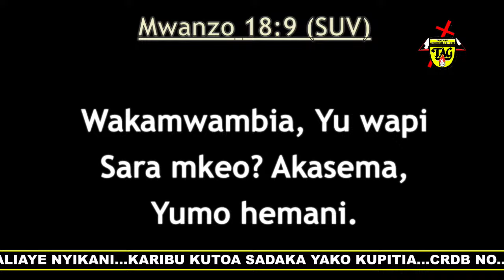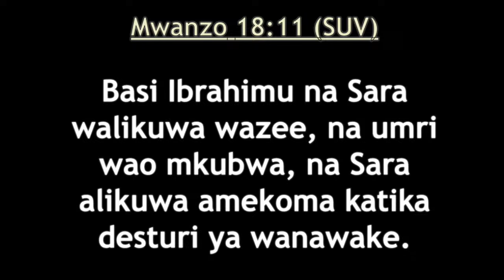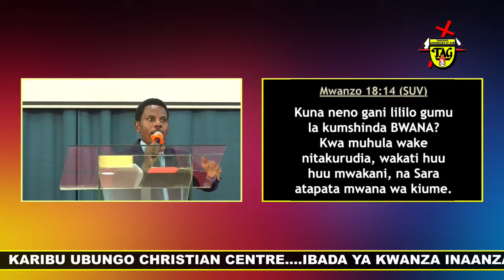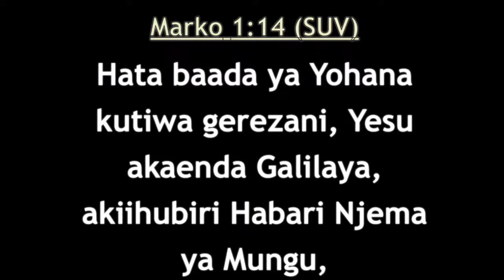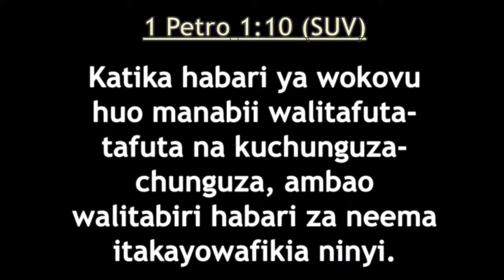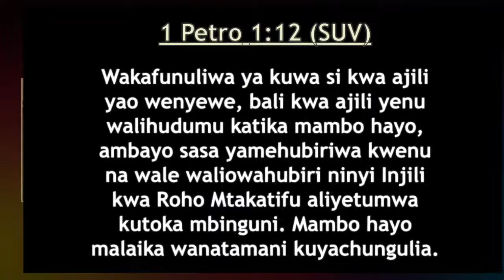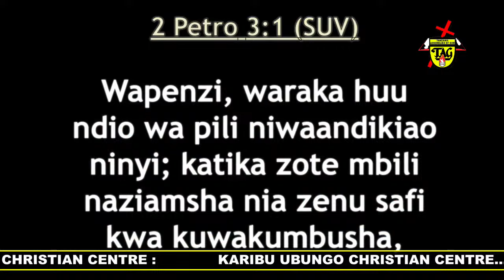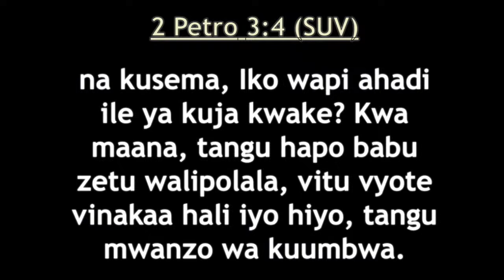SOMO: WAKATI WA MUNGU/ WAKATI UNAOFAA WA MUNGU KUTENDA - Mchungaji GODWIN PASCAL